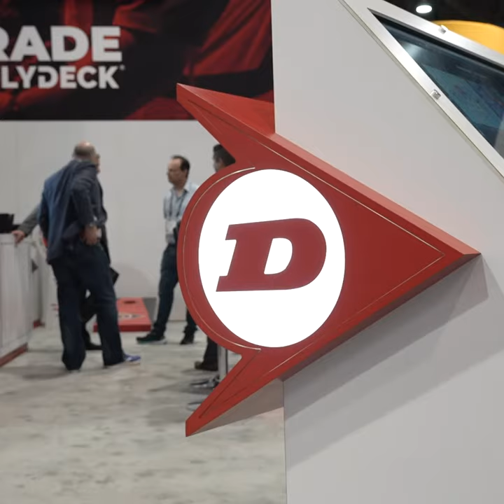Fenner Dunlop's Akiko Wakatsuki at CONEXPO 2023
Have you had the chance to meet Akiko Wakatsuki? She's an expert in conveyor belting applications and such a valuable resource. Be sure to stop by stop by Booth C31661 to take advantage of her expansive industry knowledge. 🧠 🤔